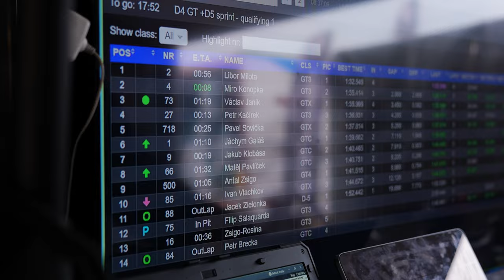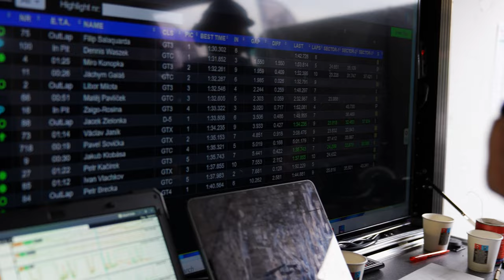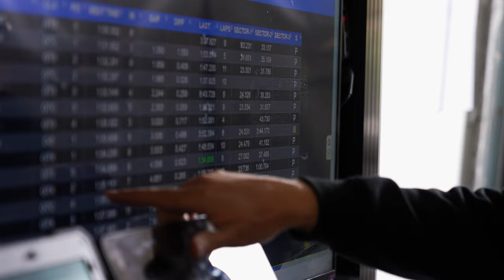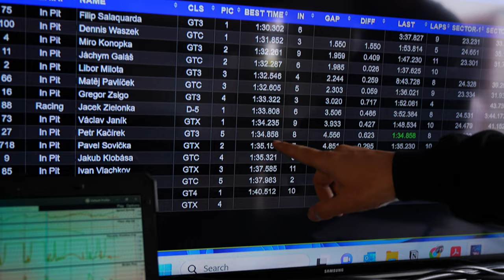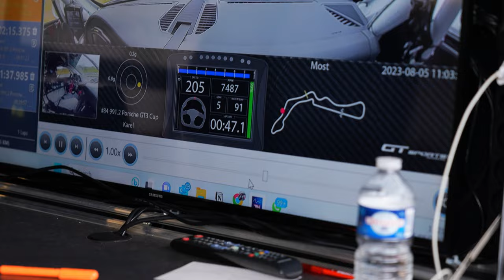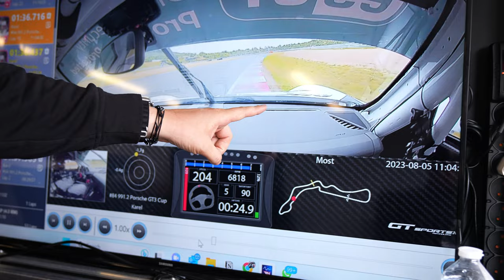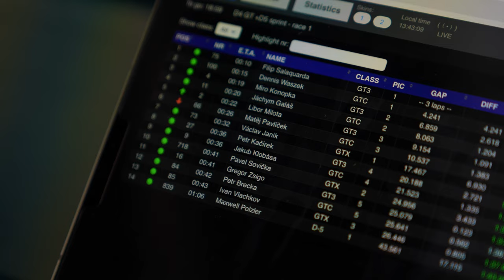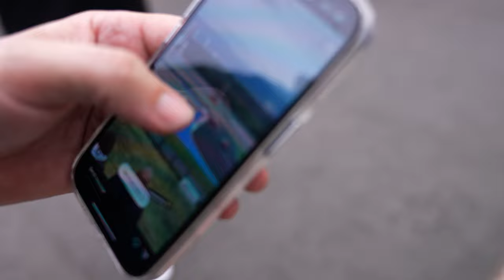GT Sports na ESET Cupu a MMČR v Mostě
➡️ Po 7 letech zavítal ESET Cup a MMČR na okruzích opět zpátky do Mostu. Pojďte s námi nakouknout za oponu takového závodu. Ohřívání gum v “peci”, telemetrie, boxy, hotlapy a k tomu spoustu závodních výrazů a hlavně bezprostřední emoce z celého víkendu, to vše vás čeká v tomto videu. Jak to nakonec dopadlo?

❓Napište do komentářů, co by konkrétně Vás zajímalo na těchto závodech?

Jako Performance centrum se specializujeme na vozy Porsche, Yaris GR a Mercedes AMG. Jsme jedničkou na trhnu s několikaletými zkušenostmi právě s úpravou a servisem těchto vozů. Nabízíme:
✅ Úpravy vozidel
✅ Chiptuning
✅ Servis vozidel
✅ Servis zánovních vozidel

🏁 Buďte s námi na okruhu živě a přihlaste se na jeden z našich Trackdays